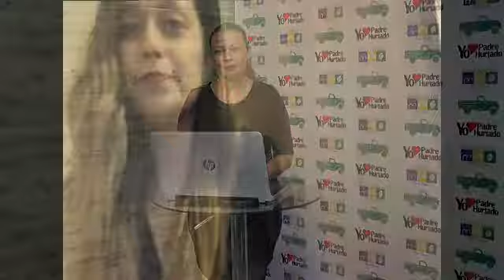PSICOLOGA TAMARA CARVAJAL NOS ENSEÑA A MANEJAR NUESTRAS CHACRAS" EN 40TENA , PADRE HURTADO,